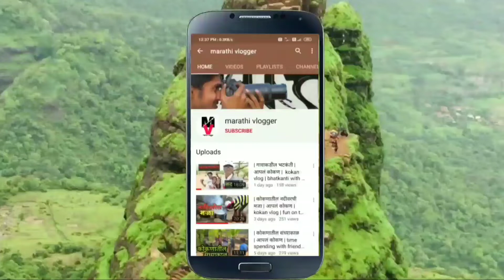| 12th नंतर काय ? | 12वी नंतर काय केलं पाहिजे ? |What to do after 12th? | Kokan Vlog |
नमस्कार मित्रांनो
  आज मी तुम्हाला 12 वी नंतर काय केलं पाहिजे ह्याबद्दल information दिली आहे .तर मित्रानो hopefully सगळ्याचे विद्यार्थी पास झाले असतील ..तर मित्रांनो मी तुम्हाला बऱ्यापैकी explain केलं आहे🙏

*मेडीकल* प्रवेशासाठी लागणारी कागदपत्रे*👈🏿
1) *नीट* आँनलाईन *फाँर्म* प्रिंट
2) *नीटप्रवेश* पत्र
3) *नीट मार्क* लिस्ट
4)10 वी चा मार्क मेमो
5)10 वी सनद
6) 12वी मार्क मेमो
7) नँशनँलीटी सर्टीफिकेट
8 रहिवाशी प्रमाणपत्र
9)12 वी टी सी
10) मेडिकल सर्टिफिकेट फिटनेस
11) आधार कार्ड
12) उत्पन्न प्रमाणपत्र किंवा फाँर्म नं 16 वडिलांचा
13) मुलाचे राष्ट्रीय बँकेतील खाते
14) मुलाचे तसेच आई व वडिलांचे दोघांचे पँन कार्ड
मागासवर्गीयांसाठीवरील सर्व व खालील प्रमाणपत्रे
1) जातीचे प्रमाणपत्र
2) जात वैधता प्रमाणपत्र
3) नाँन क्रिमीलीयर प्रमाणपत्र
( मागील काढलेले असेल तर 31 मार्च2021 पर्यत लागू)
कृपया वरील कागदपत्रे अपुर्ण असतील तर त्वरीत पुर्ण करून घ्यावे.
👉🏿 *इंजिनीअरिंग* प्रवेशासाठी लागणारी कागदपत्रे👈🏿
1) *MHT-CET* आँनलाईन *फाँर्म* प्रिंट
2) MHT-CET* पत्र
3) MHT-CET* मार्क  लिस्ट
4)10 वी चा मार्क मेमो
5)10 वी सनद
6) 12वी मार्क मेमो
7) नँशनँलीटी सर्टीफिकेट
8 ) रहिवाशी प्रमाणपत्र
9)12 वी टी सी
10) आधार कार्ड
11) उत्पन्न प्रमाणपत्र किंवा फाँर्म नं 16 वडिलांचा
12) राष्ट्रीय बँकेतील खाते                                         13) फोटो.

1) जातीचे प्रमाणपत्र
2) जात वैधता प्रमाणपत्र
3) नाँन क्रिमीलीयर प्रमाणपत्र

*वैद्यकीय क्षेत्र*
*शिक्षण - एमबीबीएस*
कालावधी - पाच वर्षे सहा महिने
पात्रता व प्रवेश - बारावी शास्त्र आणि NEETप्रवेश परीक्षा
संधी कोठे? - स्वतःचा वैद्यकीय व्यवसाय, रुग्णालयात नोकरी
पुढील उच्च शिक्षण - एमडी, एमएस व इतर पदविका
*शिक्षण - बीएएमएस*
पात्रता व प्रवेश - बारावी शास्त्र, NEET
*शिक्षण - बीएचएमएस*
पुढील उच्च शिक्षण - एमडी
*शिक्षण - बीयूएमएस*
पुढील उच्च शिक्षण - पदव्युत्तर शिक्षण
*शिक्षण - बीडीएस*
कालावधी - चार वर्षे
पुढील उच्च शिक्षण - एमडीएस
*शिक्षण - बीएससी फाँरेन्सिक सायन्स अँड सायबर सेक्युरिटी*
कालावधी - तीन वर्षे
पात्रता व प्रवेश - बारावी शास्त्र, प्रवेश थेट
संधी कोठे? - सिबीआय,सीआयडी, न्याय सहायक संस्था, पोलीस,औद्योगिक क्षेत्र, संशोधन संस्था, नागरी सेवा परीक्षा, स्वयंरोजगार इत्यादी.
*शिक्षण - बीएससी इन नर्सिंग*
कालावधी - चार वर्षे
संधी कोठे? - रुग्णालयात नर्स म्हणून नोकरी .
*शिक्षण - बीव्हीएससी ऍण्ड एएच*
कालावधी - पाच वर्षे
संधी कोठे? - प्राणी, जनावर रुग्णालयात नोकरी, प्राणी संग्रहालय, अभयारण्यात नोकरी, स्वतःचा व्यवसाय

*शिक्षण - डिफार्म*
कालावधी - तीन वर्षे
पात्रता व प्रवेश - बारावी शास्त्र, थेट प्रवेश
संधी कोठे? - औषधनिर्मिती कारखान्यात नोकरी, स्वतःचा व्यवसाय.
पुढील उच्च शिक्षण - बीफार्म
*शिक्षण - बीफार्म*
कालावधी - चार वर्षे
पात्रता व प्रवेश - बारावी शास्त्र, सीईटी
संधी कोठे? - औषध कंपनी किंवा औषध संशोधन संस्था इत्यादी ठिकाणी नोकरी, स्वतःचा व्यवसाय, नागरी सेवा परीक्षा